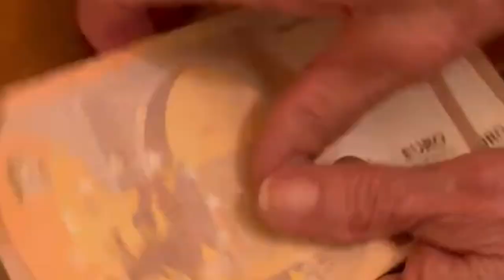Video CC: FRASCATI Carabinieri operazione Truffe Anziani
Associazione per delinquere finalizzata alle truffe agli anziani Carabinieri arrestano 9 persone, tra Napoli e Torino, gravemente indiziate di aver commesso 34 truffe in soli due mesi